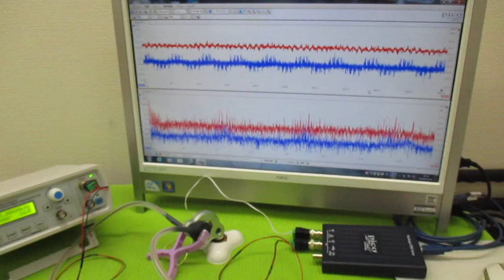音と超音波の組み合わせを利用した超音波制御技術